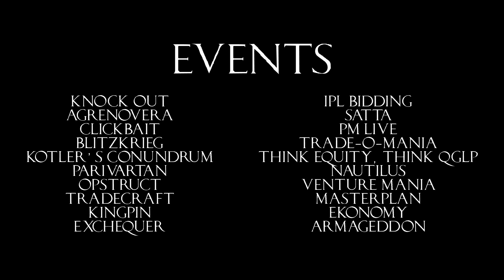The Red Brick Summit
We. Mean. Business. The Red Brick Summit. The Management Fest of IIM Ahmedabad.